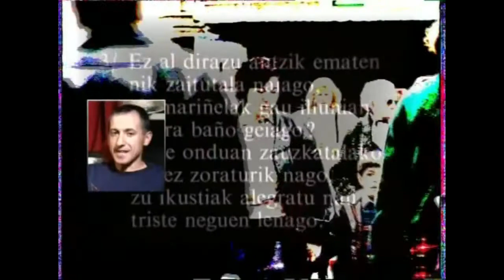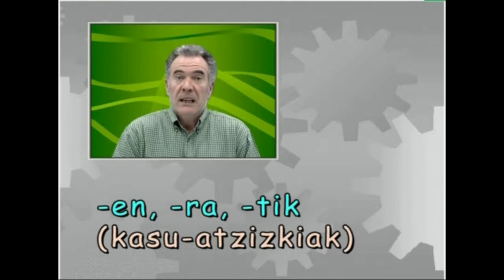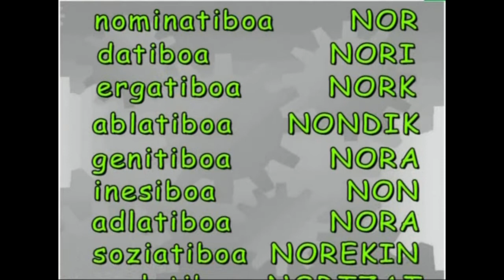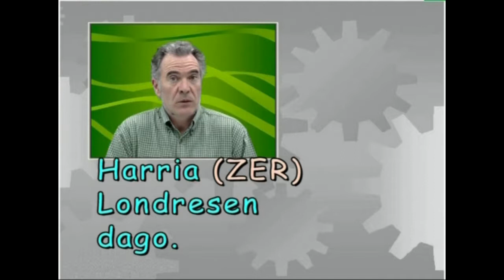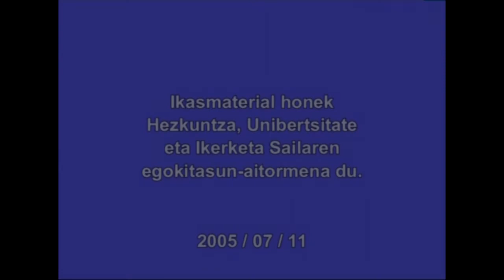Euskal deklinabidea zer den.